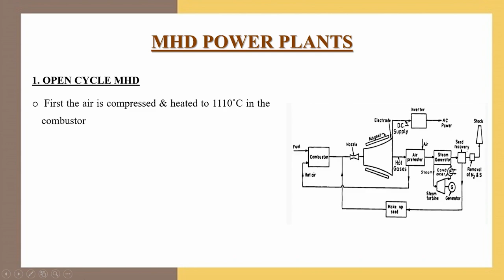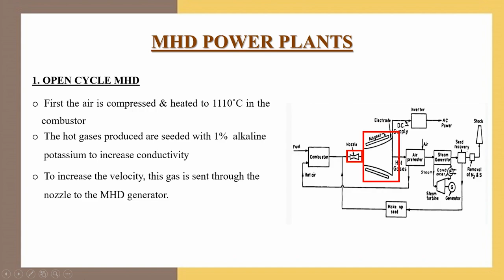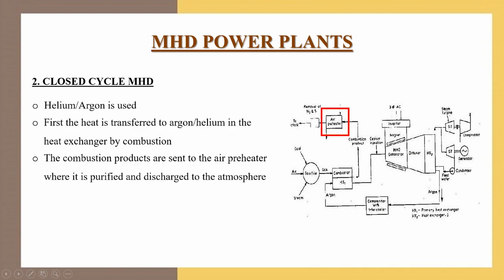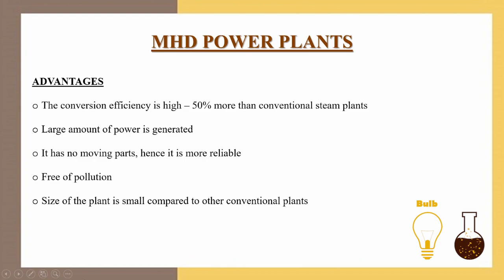Magneto Hydro Dynamics | Renewable Energy Sources | Malayalam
In this video we've discussed about power generation using Magneto Hydro Dynamic Plant and the cycles involved - open cycle & closed cycle